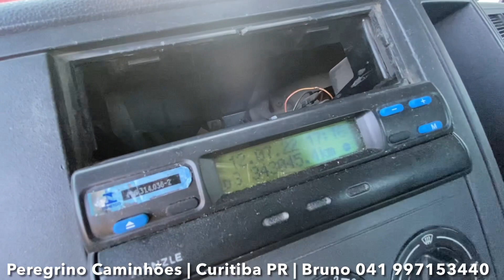VW CONSTELLATION 13.180 2007 TOCO 4X2 CARROCERIA ÚNICO DONO BAIXO KM │ À VENDA │PEREGRINO CAMINHÕES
Esse veículo é para você que está querendo comprar um CAMINHÃO de ótima qualidade, a PEREGRINO CAMINHÕES disponibiliza para venda esse lindo Vw Constellation 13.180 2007 Toco 4x2.

VW CONSTELLATION 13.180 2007 TOCO 4X2 NA CARROCERIA ÚNICO DONO BAIXO KM
- 6,5mts de carroceria;
- 343mil km original;
- Bom de pneus;
- Manutenção em dia;
Valor R$148.000,00

Contato Bruno 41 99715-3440 (diga que viu o anúncio aqui no Venda Truck)

A PEREGRINO CAMINHÕES é uma loja parceira do VENDA TRUCK, disponibiliza à venda veículos de qualidade e procedência, garantindo a melhor negócio para você cliente.